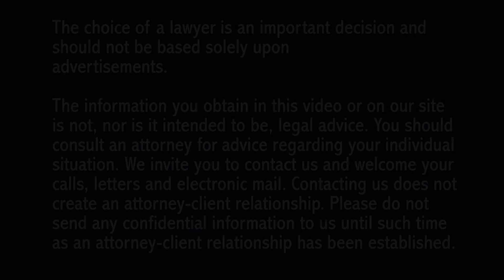Three Reasons to Incorporate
Todd Sivia evaluates 3 things when helping someone decide whether or not to incorporate their business. to learn more about incorporating.